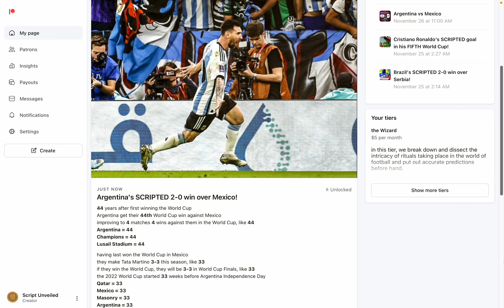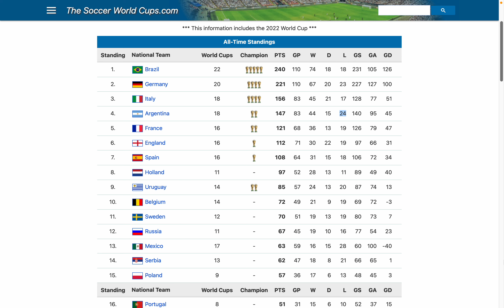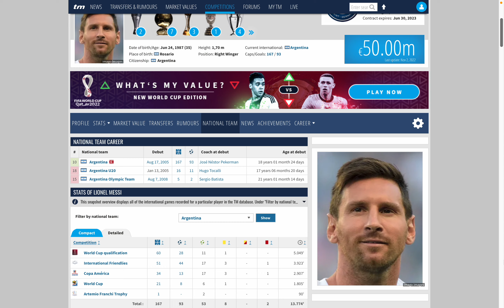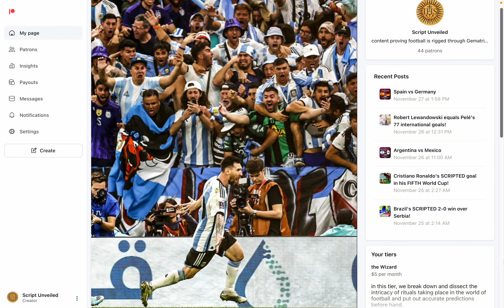🇦🇷 Argentina's SCRIPTED 2-0 win over Mexico‼️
44 years after first winning the World Cup
Argentina get their 44th World Cup win against Mexico
improving to 4 matches 4 wins against them in the World Cup, like 44
Argentina = 44
Champions = 44
Lusail Stadium = 44

having last won the World Cup in Mexico
they make Tata Martino 3-3 this season, like 33
if they win the World Cup, they will be 3-3 in World Cup Finals, like 33
the 2022 World Cup started 33 weeks before Argentina Independence Day
Qatar = 33
Mexico = 33
Masonry = 33
Argentina = 33

#24 Enzo Fernández killed off the match
Argentina stay on 24 World Cup losses in their 24th meeting with Mexico
El Tri = 24
Victory = 24

Lionel Scaloni gets his career 39th win
in Lionel Messi's 167th match for Argentina; 167, 39th prime
3 months 9 days after anniversary of his international debut, like 39
Masonry = 39
World Cup = 39
La Albiceleste = 39

Lionel Messi is currently 35 years old
today on the day leaving 35 days in the year
Lionel Scaloni gets his 35th win with Argentina
Win = 35
El Tri = 35
2022 World Cup = 35

Messi scores his 93rd goal for Argentina
Mexico = 93

today 71 days after Mexico Independence Day
7 months 1 day before anniversary of last World Cup meeting, like 71
Greatest of All Time = 71
Lionel Andrés Messi = 71
the Society of Jesus = 71
2022 FIFA World Cup Qatar = 71